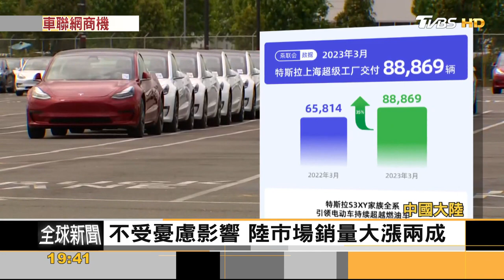【精選】中國新能源車飛速發展 後年市佔有望從25%增至60%【金臨天下XFOCUS全球新聞】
8/8起，每周一至周五晚上23:00，YouTube頻道、電視TVBS 56台同步直播